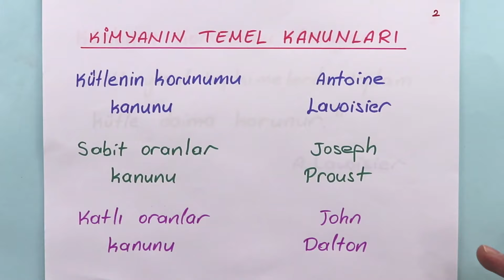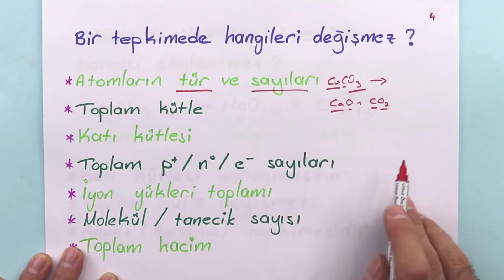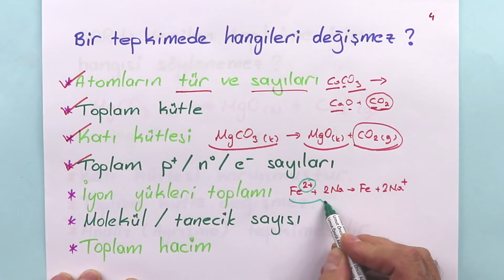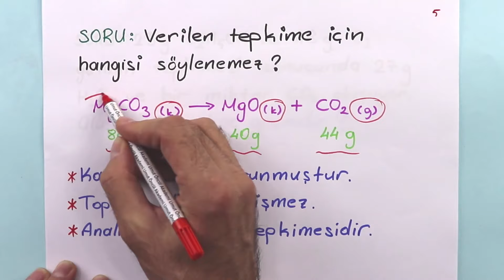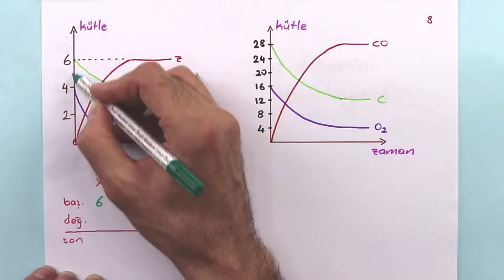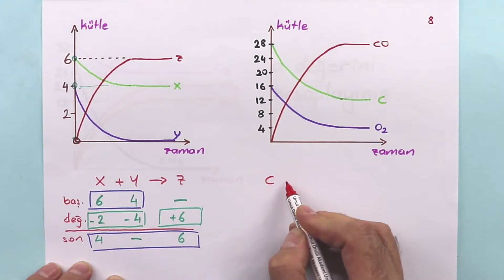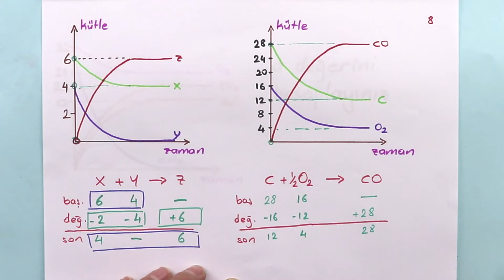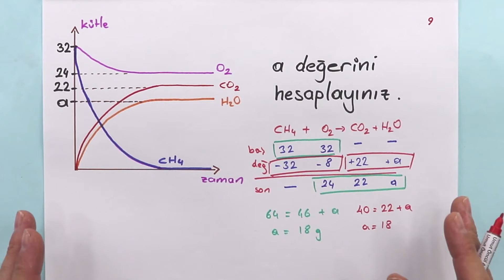Kimya | TYT | Kimyanın Temel Kanunları #1 | +PDF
TYT Kimyanı konularından olan ve aynı zamanda 10.sınıflarımızın ilk ünitesi olan Kimyanın Temel Kanunları ve Kimyasal Hesaplamalar başlığına ait videomuzu mutlaka izleyin.

00:00 Giriş
02:03 Kimyanın Temel Kanunları
03:38 Kütlenin Korunumu Kanunu
11:50 Kütlenin Korunumu Kanunu Soru Çözümü